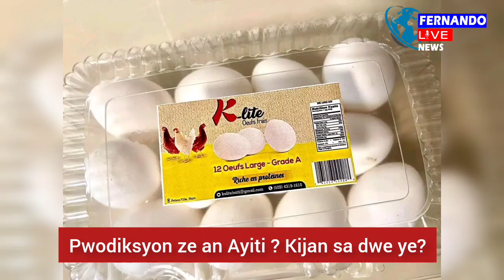Eske nou tande valè Lajan Ayiti tap fè nan Ze. Abinader je nou kòmanse klè